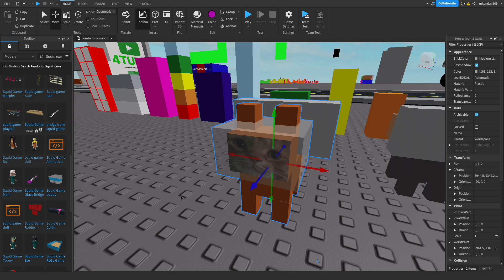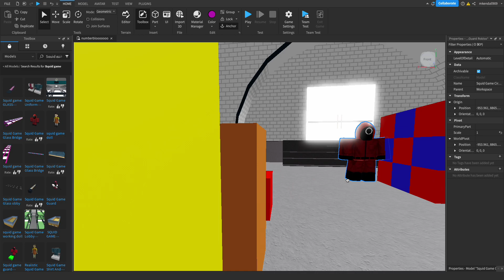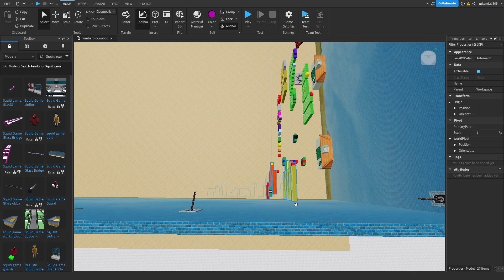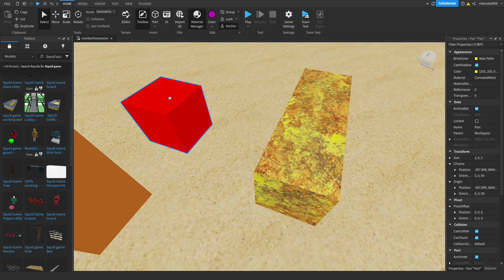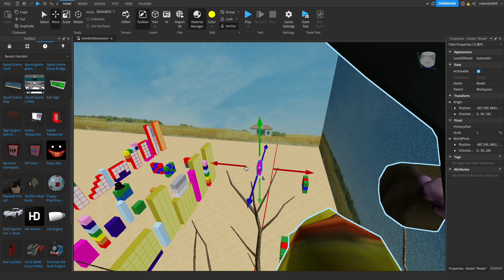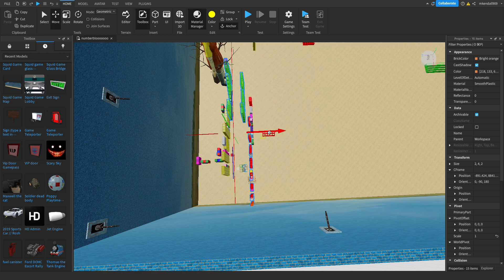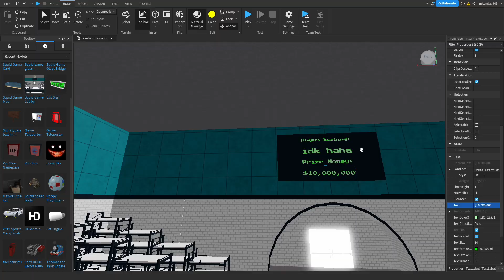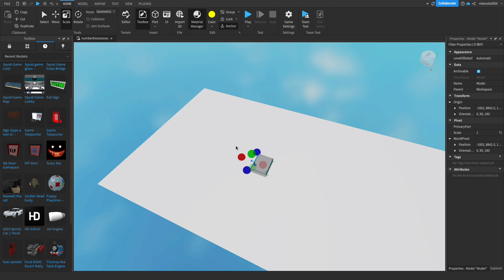Blocxs Games Episode 1:The Card/Red Light Green Light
(Insert text here)
The Kit:

Geometry Dash: M1H1Official